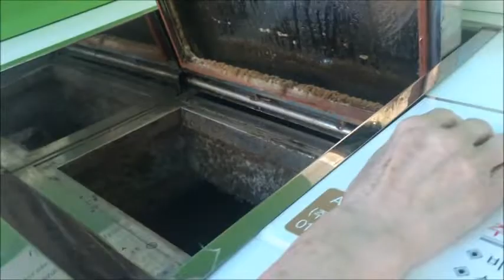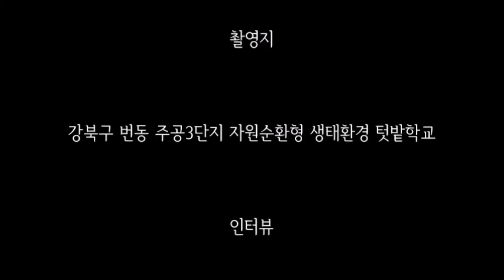[새로운 도시농업] 음식물쓰레기와 빗물을 활용하는 자원순환형 도시텃밭 4부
강북구 번동 주공3단지 자원순환형
텃밭학교 앞에 설치된
음식물쓰레기 처리기 활용 상황을 살펴봅니다.
처리기를 거쳐나온 퇴비를
텃밭에 사용하는 상황도 지도교수
지평 이은수 선생으로부터 설명을 듣습니다.
번동 주공3단지, LH 토지주택연구원,
음식물쓰레기, 음식물 퇴비,
음식물 자원화 바이오시스템, 빗물활용,
자원순환 생태텃밭,
커뮤니티가든, 텃밭학교,
노원도시농업네트워크, 지평 이은수,